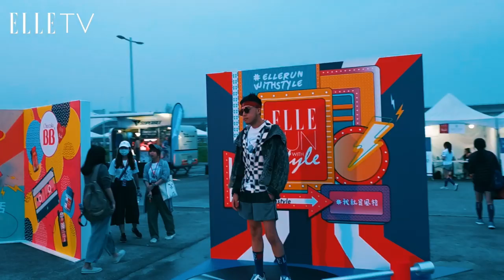【2019 ELLE RUN With Style復古X音樂路跑！】 4/20 大佳河濱公園活動花絮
活動資訊
活動日期：2019 年 04 月 20 日 (六)
活動地點：大佳河濱公園 9 號水門廣場
報名時間：即日起至 2019 年 03 月 25 日 (一) 23:59 截止或額滿為止

一起期待明年唷！